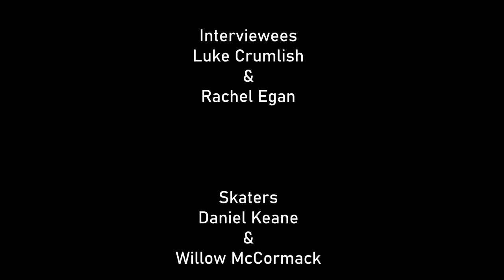Skate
Short documentary I made alongside Michael Heneghan.